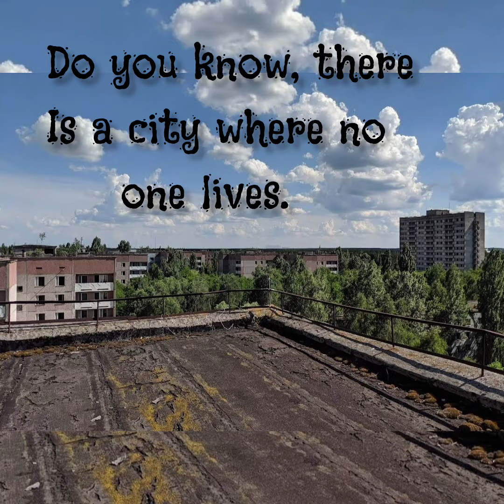The Ghost City ||video ||haunted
This ghost city is in ukraine.